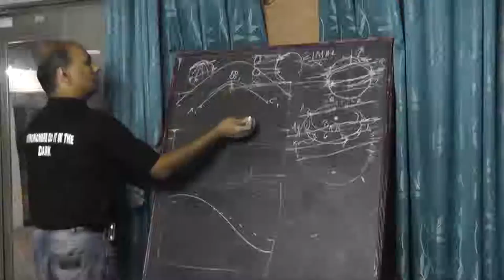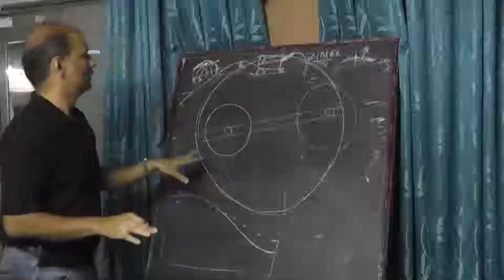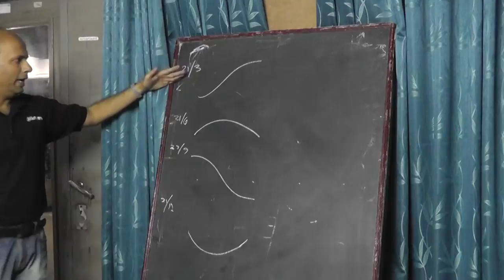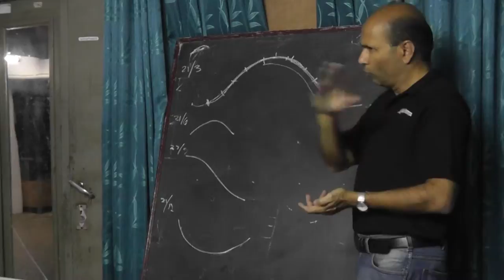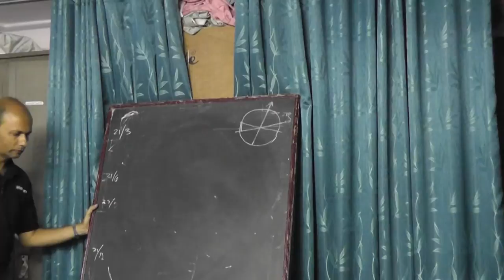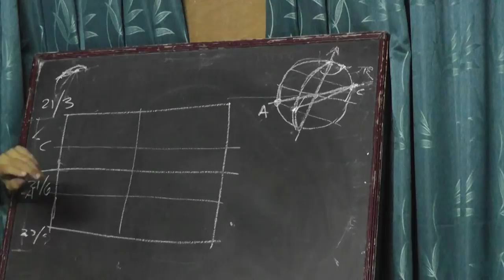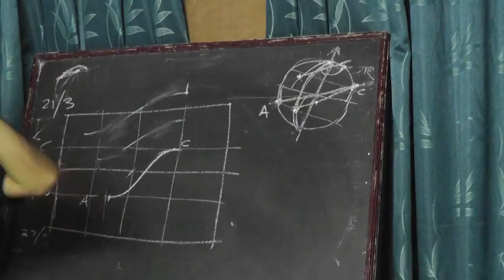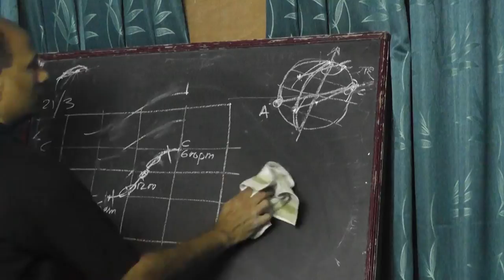Harshad's second lecture on Eclipse - Part 2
Harshad describes how to interpret Eclipse maps - Part 2

व्याख्यान मराठीत आहे